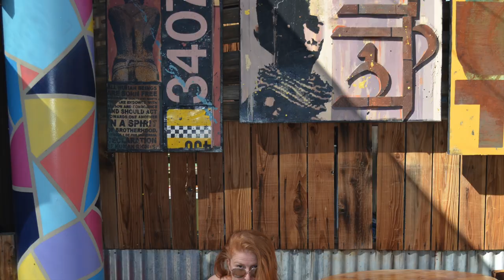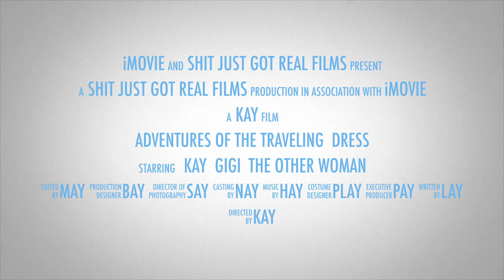The Divorce Dress Trailer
The Divorce Dress is a collection of photographs and stories exploring divorce and relationship endings. Join Gigi and Kay as the travel the interviewing and photographing men and women across the globe.